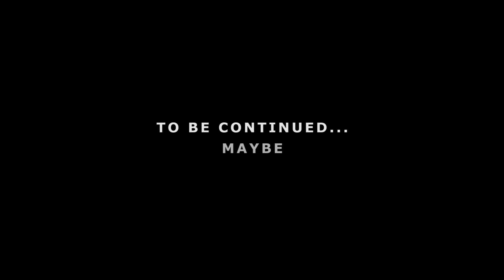David's Dark Deeds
Just a casual stroll through the Sith-ridden neighborhood—an exercise that often ends with an epic flashy lightsaber duel with a Jedi Knight...

Music: "Anakin's Dark Deeds" by John Williams (Star Wars Episode 3: Revenge of the Sith)